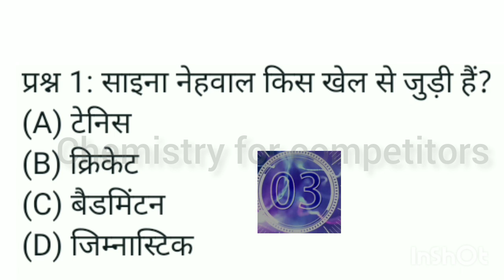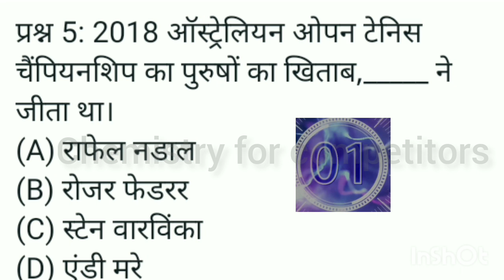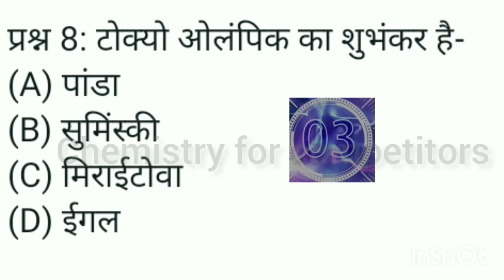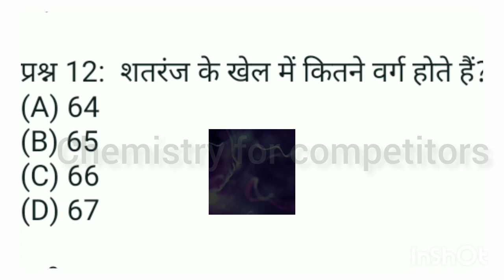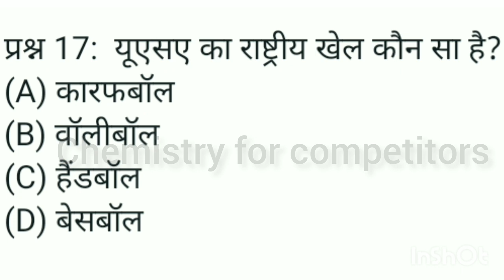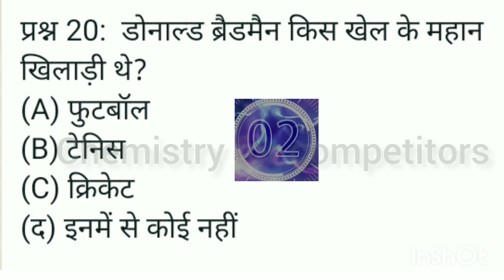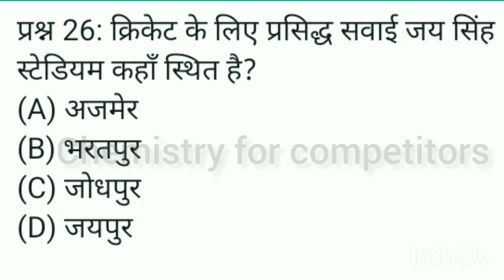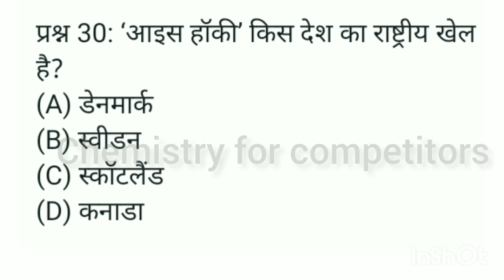Sport's day || Sport related general knowledge mcq#gkinhindi